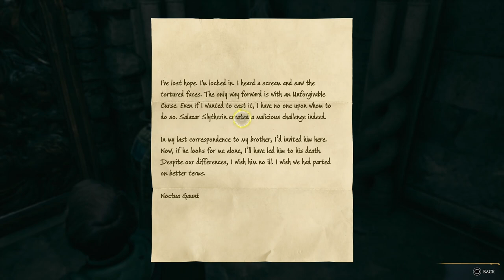HOGWARTS LEGACY - PS5 WALKTHROUGH - PART 27 - IN THE SHADOW OF THE STUDY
HOGWARTS LEGACY Gameplay Walkthrough Part 27 includes the quests...

In The Shadow Of The Study

This no commentary HD walkthrough for HOGWARTS LEGACY available on PC PlayStation 5 Xbox Series X|S will include the Full Game Main Campaign Story Missions Side Missions Collectibles Cutscenes Gameplay and Ending.